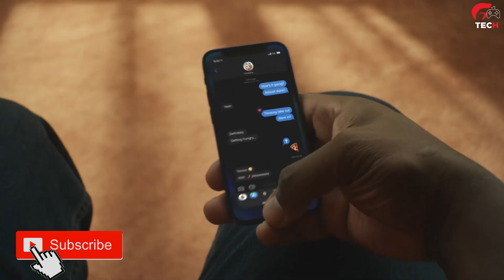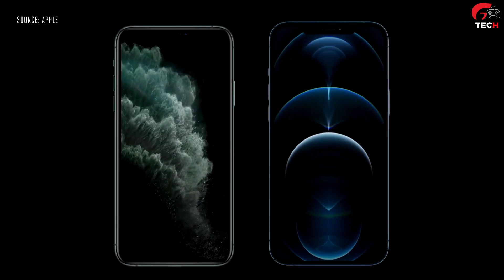ملخص الكشف عن سلسلة ايفون 12 واهم المميزات